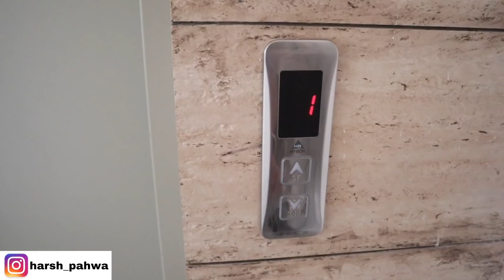Most EXPENSIVE SUPERBIKES For Sale 🤑 || H2 Carbon Customer Reviews 😍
FOR INFORMATION CONTACT- 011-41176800 (Kawasaki westdelhi)

MAKING PEOPLE LAUGH IS ONE OF THE HIGHEST ACHIEVEMENTS YOU CAN HAVE. AND WHEN YOU CAN MAKE SOMEONE LAUGH & CRY, ALTERNATIVELY, AS CHAPLIN DOES - NOW THAT'S THE HIGHEST OF ALL PERSONAL ACHIEVEMENT.
I DON'T KNOW THAT I AIM FOR IT, BUT I RECOGNISE IT AS THE SUPREME GOAL.